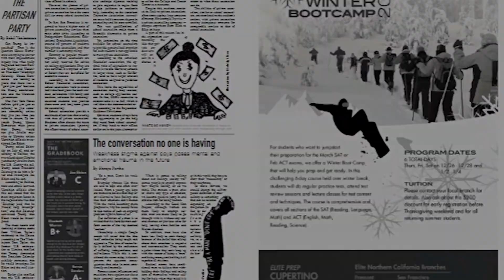Meet the Varsity Soccer Captain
Senior Sam Lestiko discusses his experiences as a player and team captain for the varsity soccer team!

Produced by Lia Klebanov, Macy Li and Dan Penalosa